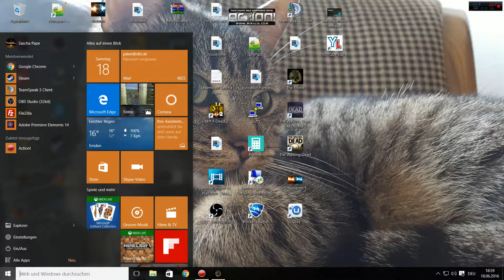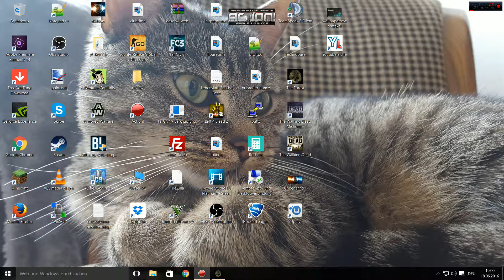THE FOREST MUSCHIKLAUS &HEINZ Getroffen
«THE FOREST v0.37b» (immer noch Alpha)

Wichtige Links